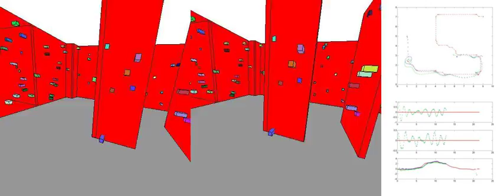MEAM620: Simulated Quadrotor Path 1 Aggressive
MEAM620 University of Pennsylvania

A simulated quadrotor is implemented.
Trajectory planning is based on dijkstra.
Position and rotation estimation based on stereo vision and dead reckoning.